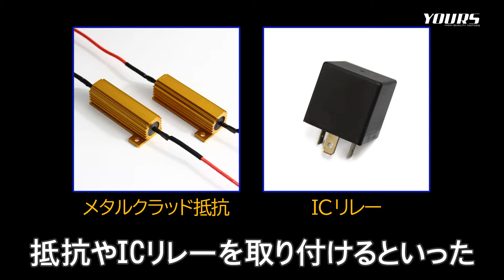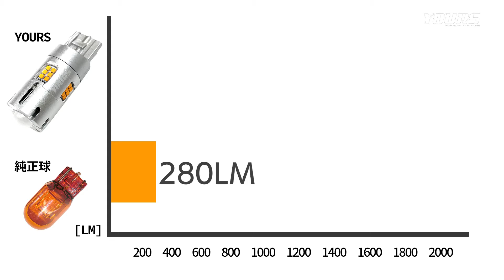【新型アクア】リアウインカーLED化の方法 取り替えも簡単で激変します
難しそうに思えるウインカーのLED化。抵抗内蔵なのでとても簡単なんです。
取り付け方を紹介します。
auPAYマーケット（毎週土曜日は10％ポイント還元・auユーザーはお得）

先端にプロジェクターレンズ搭載LEDを装着で2000LM！
圧倒的に明るいウインカーバルブ
ップ部分には新設計の超広角プロジェクターレンズを搭載。
バルブトップに超高輝度LEDを4つ追加した新設計ウインカーバルブが登場！拡散性にも優れ、前方への驚愕的な照射を確保。
側面にも超高輝度LEDを6粒ｘ2箇所使用！
360°無死角照射を実現！超高効率のLEDをおしみなく使用したユアーズの新T20ウインカーは片側だけで2000LMと今までにない明るさを実現！他社にない次世代LEDを是非ご体感下さい。

抵抗内蔵で誰でも簡単LED化を実現！
交換するだけでキレも抜群の爆光ウィンカーに！ファッション性も格段にUP！
別途抵抗不要！
ポン付けで良いので面倒な配線処理も必要ありません。
LEDウィンカーバルブにハイフラ防止機能が内蔵されているので、抵抗を取り付ける必要がありません！
純正バルブとの交換だけでいいので取付も簡単に！
手間も時間もかけずにキレのある明るいLED点滅を、ご自身のお車で楽しむことができます。

無極性設計
極性を気にすることなくすぐに取付が可能。

ステルスバルブ
バルブをリフレクター内に馴染みやすいシルバーにすることで純正のアンバー色が見える外貌を改善しました！

冷却ファンを搭載！
しっかりした放熱対策でより長寿命化！

熱のこもりやすいバルブ先端部分に冷却ファンを搭載することにより放熱効率が格段にアップ！
故障の原因となる熱を効率的に逃がすことでフルパワー点灯をしっかり維持＆長寿命なLEDバルブにすることに成功しました。

消灯時もスタイリッシュ！

非点灯時にレンズ内にオレンジ色が映り込み、せっかくのクリアレンズが台無しに…
LEDバルブは、発行体で点灯しているので非点灯時の余計な映り込みも無く、すっきりシャープなライト回りになり、ファッション性も格段にアップします！

適合： トヨタ　アクア 令和3[2021]年7月～
Zグレード（OP：Bi-BeamLEDヘッドランプ+LEDターンランプ+LEDクリアランスランプ装着車含む）

15年の信頼があるからこその驚異のリピート率！